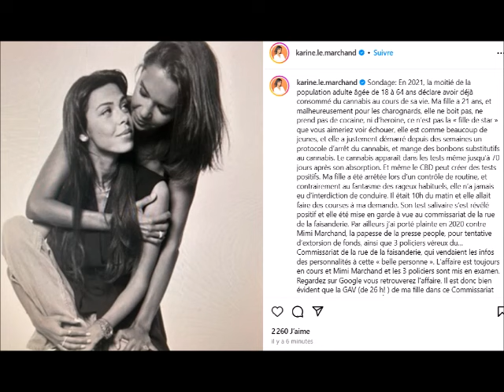Karine Le Marchand envoie un message d'Amour à sa fille Alya après son arrestation